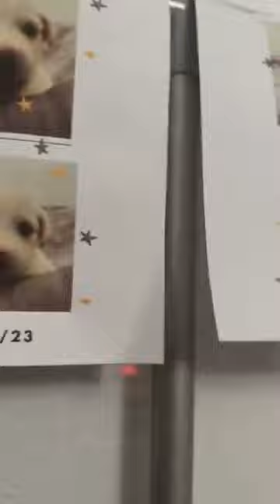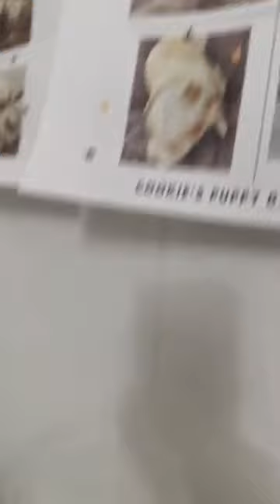Meet Butterscotch, Chip, Graham, Peanut and Walnut!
🍼🍼🍼🍼🍼Cookie’s puppies are now twenty three days old!🐶🐶🐶🐶🐶
Would you like to send a baby gift to them from their Wish List?  ⬇️⬇️⬇️
Cookie and her puppies were rescued from the North Central Los Angeles animal shelter.
Would you like to welcome Cookie and her little family with a donation?
We picked a birthdate for them of June 16th  (this is based on when their eyes opened and counting back by 14 days).
We don’t know the exact date of birth.  Cookie and her puppies were found under a dumpster in Los Angeles on 6/19 and animal control was called.   Then she and her babies came to Camp Cocker on 6/21.
Everyone has seen our vet.  Cookie’s age guess is two to three years of age (every vet is going to have a different guess, we can’t know her age for sure).
We don’t know her breed, our vet guessed schnauzer/poodle?   Someone else guessed schnauzer/yorkie? (her fur feels like a silky yorkie). She weighs only eleven pounds.
We don’t know who the baby daddy was, but he must have been a large breed dog based on the current size of her puppies.   Our best guess is that these puppies might grow up to be 35 to 40 pound dogs as adults, yikes! (poor Cookie 😢)
We are taking adoption applications at this time, however we will not be adopting Cookie out until she is done nursing, her milk dries up and she can be spayed.   The puppies will not be adopted out until ten to twelve weeks of age.
Twelve weeks is ideal for socialization, but we will let each puppy go sooner for adopters committed to continuing the socialization.
All of Cookie’s puppies are male and must be neutered at five months of age, this is not negotiable and part of the adoption agreement.
To learn about our adoption process, check out:
CampCocker.com/adoptionprocess
Camp Cocker Rescue is based in the Los Angeles region.  Any out of state adopters must complete the same adoption screening process as anyone else, and will be prepared to travel here to adopt in person.
Please do not ask to adopt two puppies.  This is not mentally healthy for the puppies and the risk of Littermate Syndrome is not worth it.
Littermate Syndrome is when two puppies are raised together and not separated as they go through their important first year of development.
They can become co-dependent on one another in a manner that handicaps them from coming into their own unique personalities.  When two littermates are kept together for life, there can be a power struggle and one is likely to become dominant while the other has their own personality suppressed.  It’s very stressful for the puppies, even though some humans think it is adorable when two littermates become severely co-dependent on one another. 😢